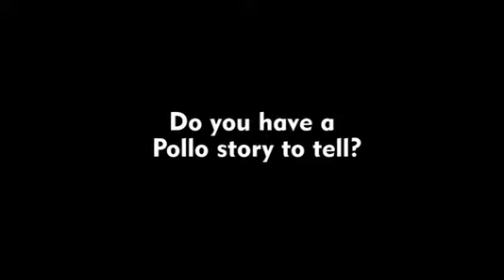My Pollo Story (Hector)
Pollo Tropical community program